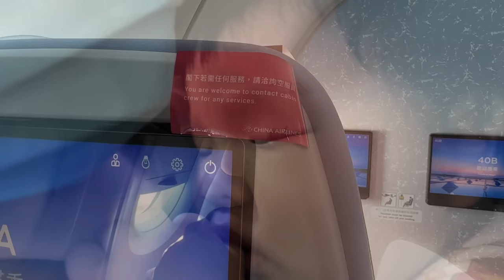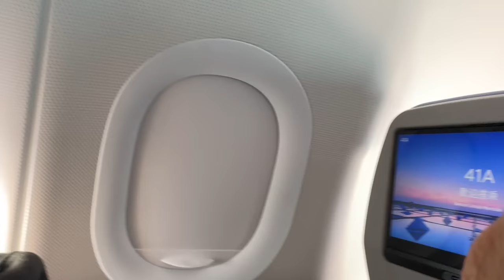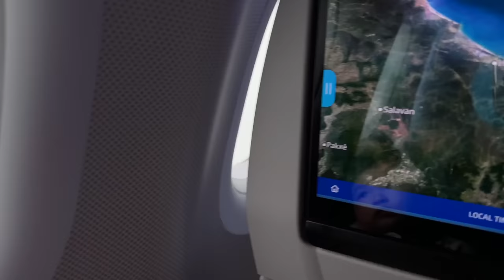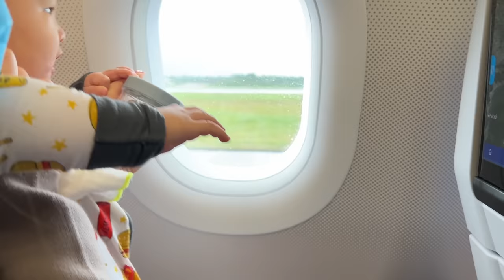HC367|| Hành Trình Về Việt Nam Thân Yêu của Gia Đình Kyle